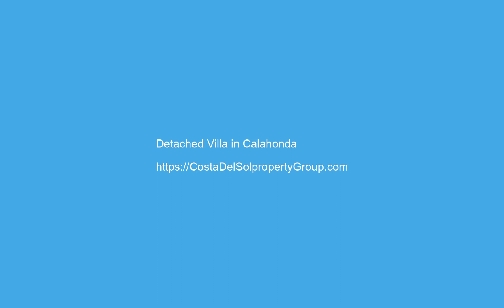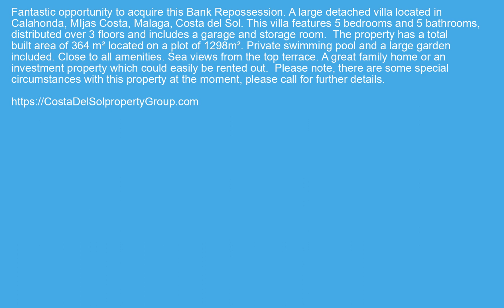Detached Villa in Calahonda, Costa Del Sol FOR SALE €524000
Detached Villa in Calahonda, FOR SALE €524000 Property ID: CDS19670
 Fantastic opportunity to acquire this Bank Repossession. A large detached villa located in  Calahonda, MIjas Costa, Malaga, Costa del Sol. This villa features 5 bedrooms and 5 bathrooms, distributed over 3 floors and includes a garage and storage room.  The property has a total built area of 364 m² located on a plot of 1298m². Private swimming pool and a large garden included. Close to all amenities. Sea views from the top terrace. A great family home or an investment property which could easily be rented out.  Please note, there are some special circumstances with this property at the moment, please call for further details.
Covered Terrace,Private TerraceClose To Golf,Close To Shops,Close To Sea,Close To Schools